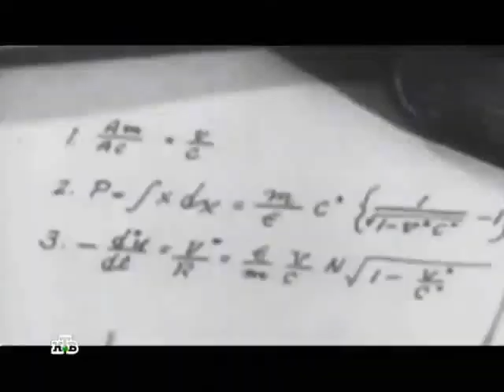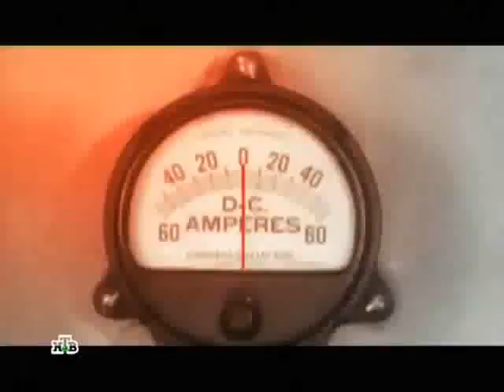Филадельфийский эксперимент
Фрагмент из цикла "Таинственная Россия".